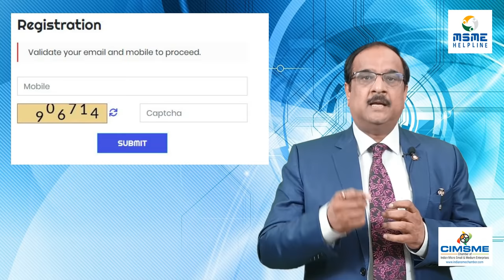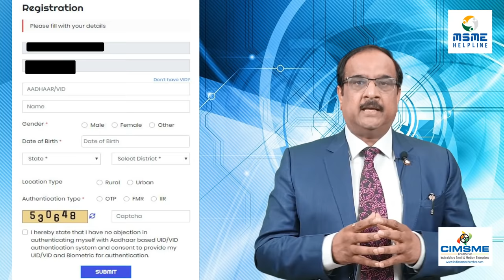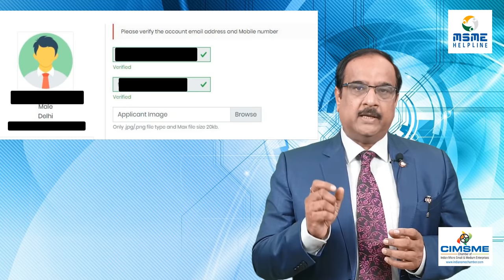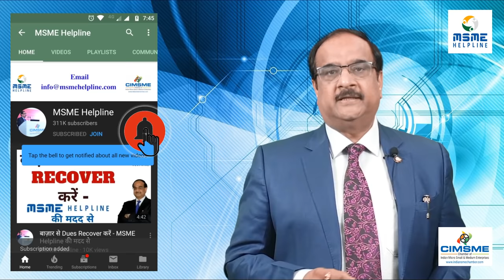Start Your Common Service Center - Government Approved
To Download MSME Ki Pathshala App Click on This Link -

In this video Mr Mukesh Mohan Gupta has described how can you start your own Service Sector Business which will be approved by Government of India. These are Common Service Center.

Complete procedure to apply for CSC is explained in this video.

If you want to receive MSME Helpline Newsletter please click on the link below & fill the form therein

Chamber of Indian Micro Small and Medium Enterprises
Post box no. 44,
New Delhi GPO,
NEW DELHI-110001

CIMSME introduces online membership to deliver the best services to the MSME entrepreneurs.